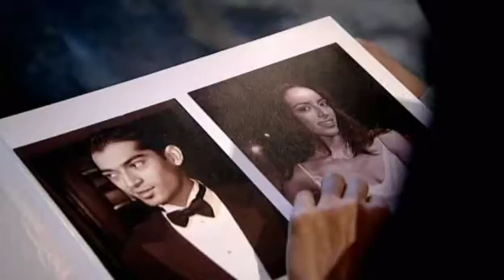Simrin Choudhrie Secret Millionaire Part 1